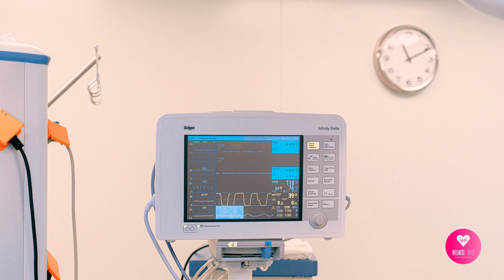8 Health Benefits of figs | figs for healthy life | Eat daily 2 figs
8 Health Benefits of figs | figs for healthy life

health benefits of figs
benefits of figs
figs for health
figs benefits
figs for healthy life